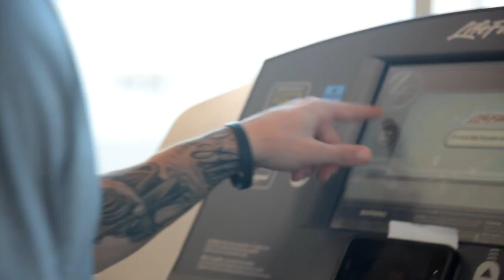G-Shock X Red Bull featuring Pro Snowboarder Louie Vito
Casio G-Shock X Red Bull caught up with pro snowboarder Louie Vito during training. Louie discussed his strategy and training for the upcoming season.